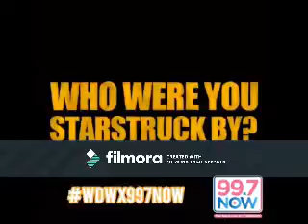In The Midnight Hour (Corbyn Besson Video)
A video I made for Corbyn Besson using the song In The Midnight Hour by Guy Sebastian. Thanks to the sites that i got the videos and pics from!